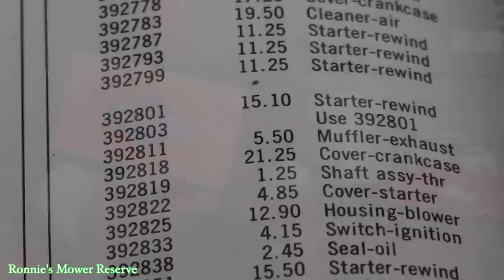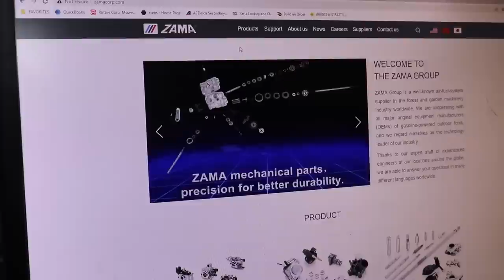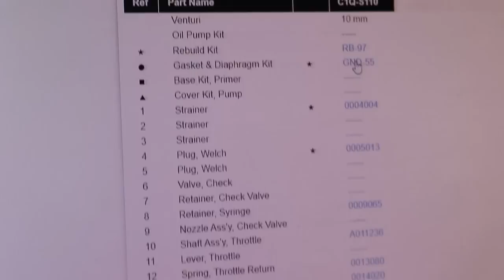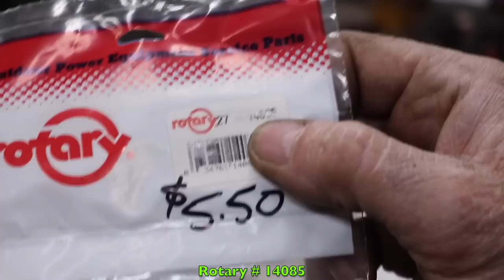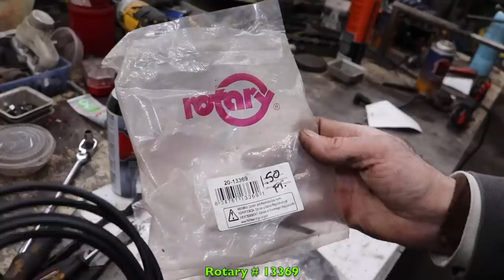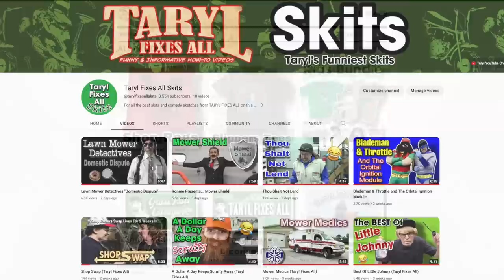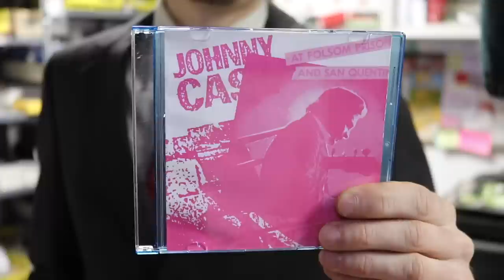Let's make some money 💵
In "Ronnie's Mower Reserve", Taryl goes over how to flip this garbage picked STIHL hedge trimmer he found and turn it into money. This thing needs some work but Taryl's got the know-how in order to make it happen. Before and After the lesson, local scammer Ronnie is at it again trying to "look out" for your best interest. This time he wants you to invest in precious metals in the form of vintage lawn mowers and mower parts. Be sure to avoid "Ronnie's Mower Reserve" if you want to keep your hard earned money. Another funny, yet very informative, how-to video from the kings of small engine comedy.

And as Taryl always says... There's Your Dinner!!